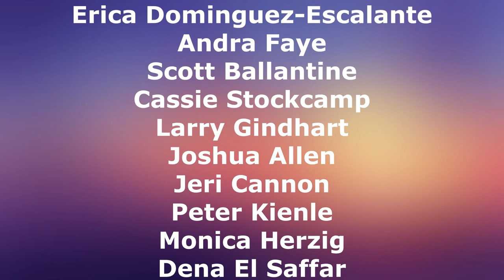Arts With A Purpose Senior Arts Video #1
Enjoy this compilation of artist of many disciplines sharing their world.
Featuring
Timothy Wright - Guitar
Daryl Silberman - Viola
Erica Dominguez - Escalante - Flamenco Dance
Andra Faye & Scott Ballantine - Vocals and Guitar
Larry Gindhart - Native American Flute
Joshua Allen - Classical Piano
Jeri Cannon - Home Art Tour
Monika Herzig  & Peter Kienle -  Jazz Piano and Bass
Dena El Saffar - Middle Eastern Violin
Laylah El Saffar - Harp
Mark Kurkowski - Mandolin
Cathy Morris - Electric Violin